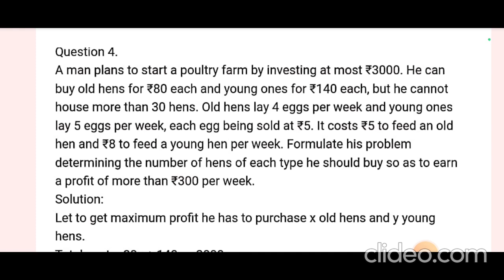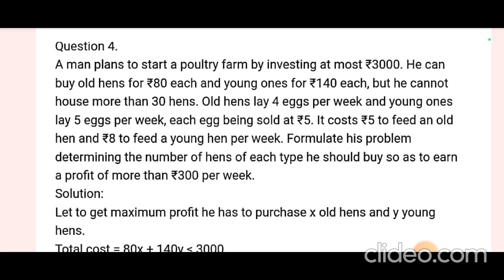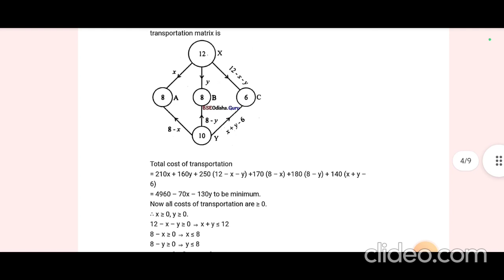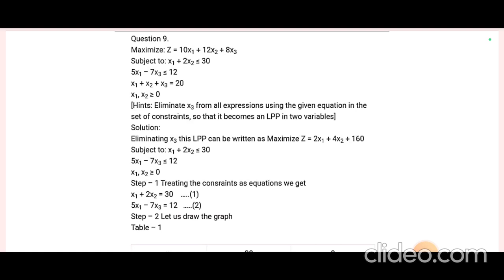CHSE CLASS 12TH MATH LPP CHAPTER SELECTIVE QUESTION WITH ANSWERS 2024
FOR MORE PDF